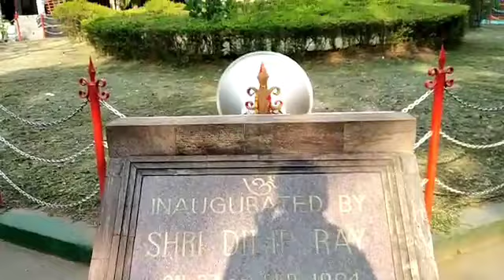Hanuman Vatika Darshan#Bajrang Bali#Rourkela#Odisa#ActM